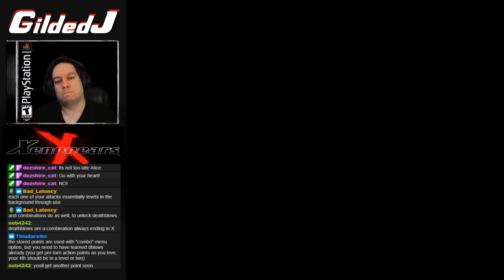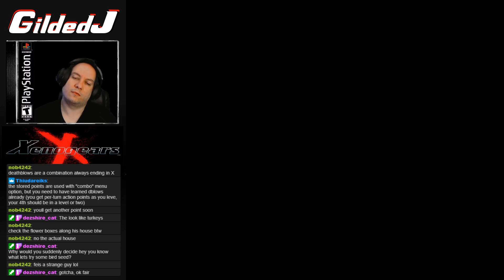Gilded Plays Xenogears [Blind] Part 04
First Blind Play-through of Xenogears on the Playstation 1!